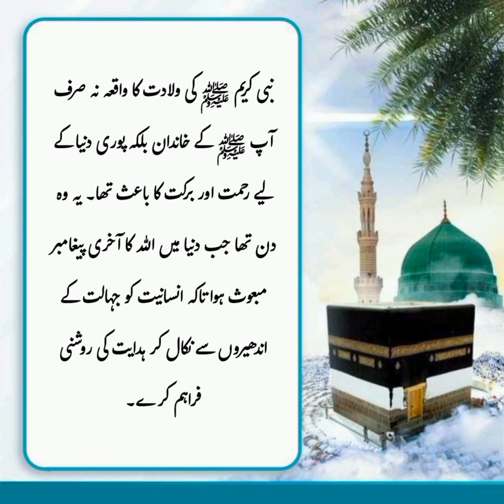Mohammad ﷺ Ki Wiladat || ولادت سے منسلک واقعات || Achi Baten